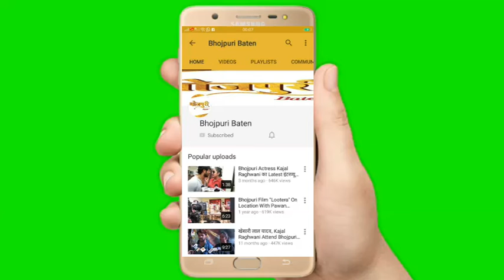GYM में कुली नंबर १ के दर्शकों को Khesari Lal Yadav का वीडियो हुआ Virul